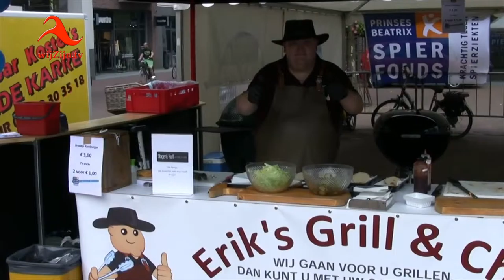Regionaal Vrijetijds Orkest Hardenberg 2016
Het jaarlijks terugkerend evenement, de Taptoe in Hardenberg werd dit jaar voorafgegaan door een optreden van het Regionaal Vrijetijds Orkest (RVO).
Het RVO is ontstaan vanuit de gedachte dat er vast veel oudere muzikanten zijn, die het bij hun eigen vereniging wat minder naar de zin hebben omdat ze eigenlijk niet meer zo willen presteren (bijv. voor concours / marcheren / etc. etc.).
Bij het RVO HOEFT DAT DAN OOK GEWOON NIET MEER ! Ook de dirigent is met pensioen en hij ambieert niet persé meer de 1e prijs. Wél gaat het er om, om op een ontspannen wijze met elkaar op een toch acceptabel niveau muziek te maken, daarvan te genieten en daarnaast anderen te ontmoeten; immers zij komen uit alle windstreken rond Hardenberg (incl. Duitsland) en dat maakt dat er veel gesprekstof is in de pauzes.
Zij vinden het belangrijk ook iets te betekenen voor mensen in onze regio, met name die in Bejaardencentra / Verzorgingstehuizen. Zij spelen dan ook regelmatig in die instellingen en weten uit de reacties, dat ze daarmee de bewoners een plezierige middag bezorgen.
Op hun repertoire staan serieuze stukken, maar óók meer luchtige en herkenbare nummers; eigenlijk voor elk wat wils!
Eigenlijk een muzikale reis rond de wereld…